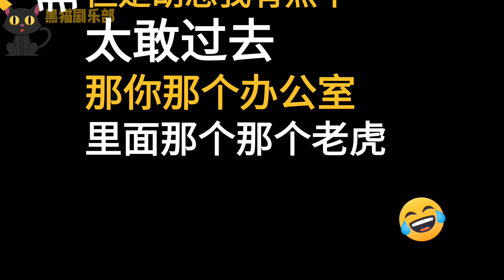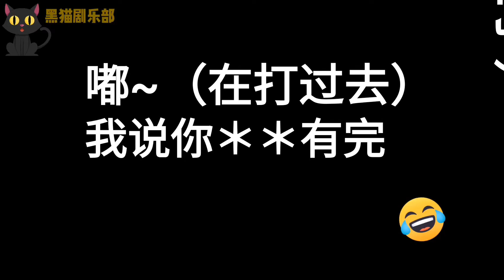搞笑：骗子冒充领导给员工打电话，套路升级让骗子唱青藏高原